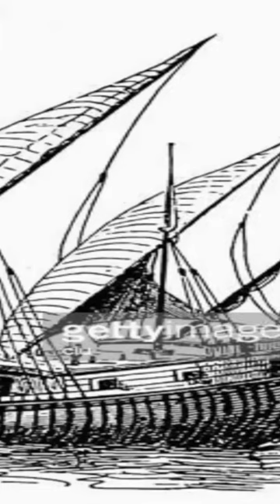Who Owns Lagos - Is it truly a No Man's Land?